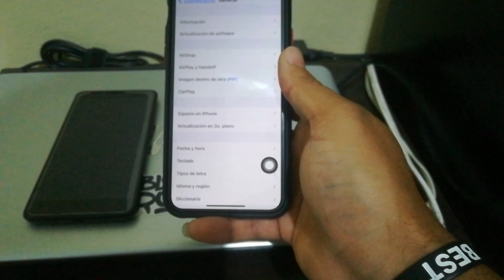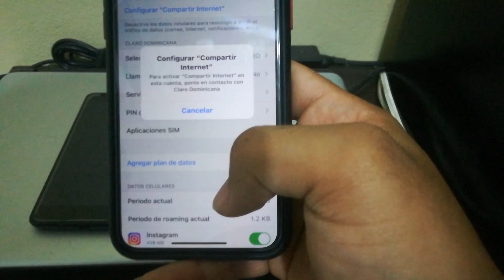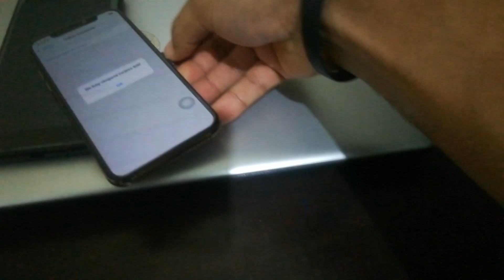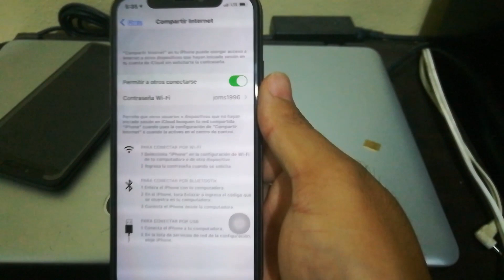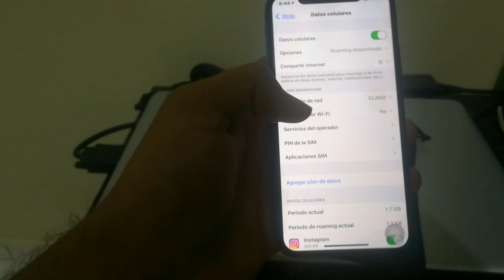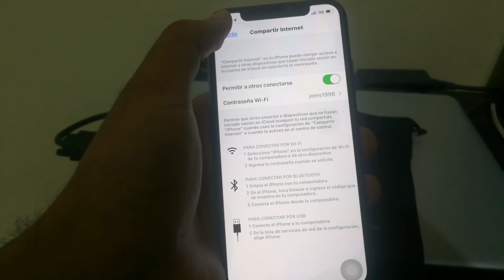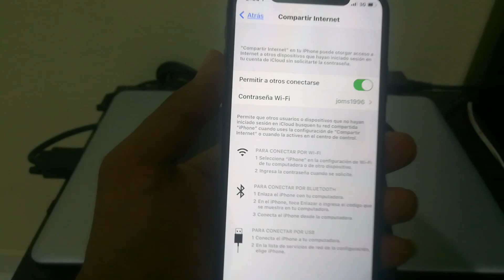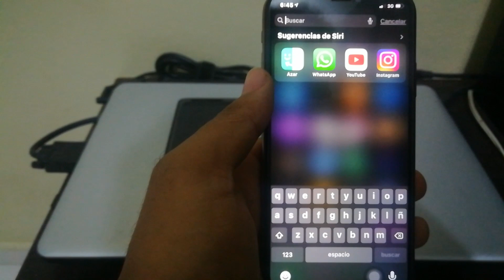✅PARA ACTIVAR "COMPARTIR INTERNET" EN ESTA CUENTA, PONTE EN CONTACTO CON CLARO DOMINICANA [SOLUCIÓN]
•BIENVENIDOS/a A ESTE CANAL DE TUTORIALES .. Aquí te solucionamos y te compartimos
cualquier tipo de problema que tengas con tu dispositivo iphone, android, pc y en general “PRESTA MUCHA ATENCIÓN”.

Capítulos:

00:00 - INTRODUCCIÓN
01:50 - MÉTODO
04:00 - PRUEBAS
04:30 SOLUCION
06:00 FINAL FELIZ